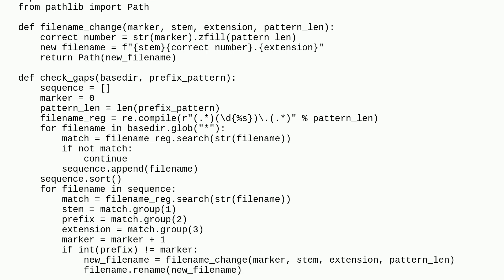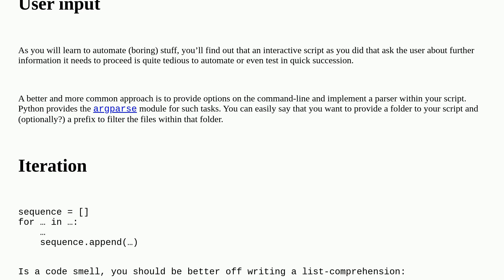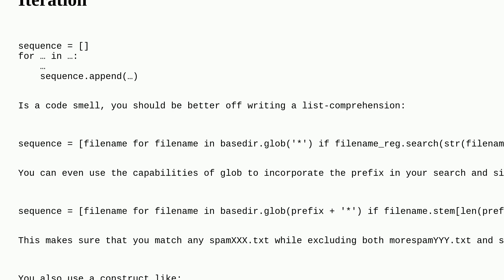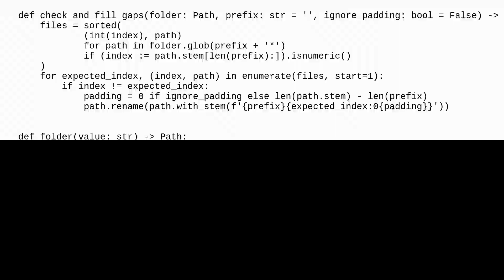Codereview: Automate the Boring Stuff Chapter 10 - Filling gaps in a sequence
Automate the Boring Stuff Chapter 10 - Filling gaps in a sequence

A special thanks goes out to the awesome community

  python